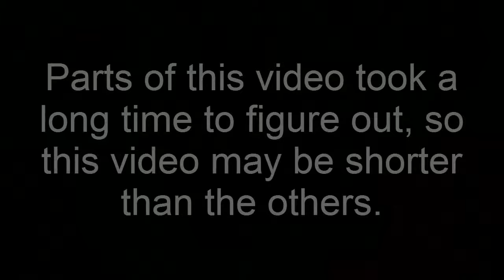Outlast: Whistleblower - Part 3: STOP FOLLOWING ME!!!!!!!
Yeah, basically. the guy who scared me last time. was here AGAIN!!!

Goals:
15 likes (CAN WE DO THIS?!)